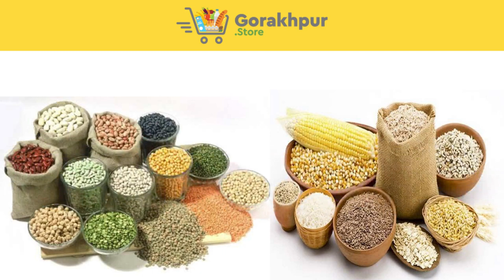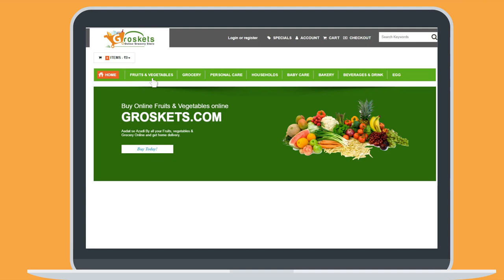✅Get Organic And Farm Fresh Grocery Items At Your Door Step From GORAKHPUR STORE | Startup-Pvt.Ltd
Gorakhpur Store Provides You Farm Fresh And Organic Grocery Items And Vegetables At Your Door Step.